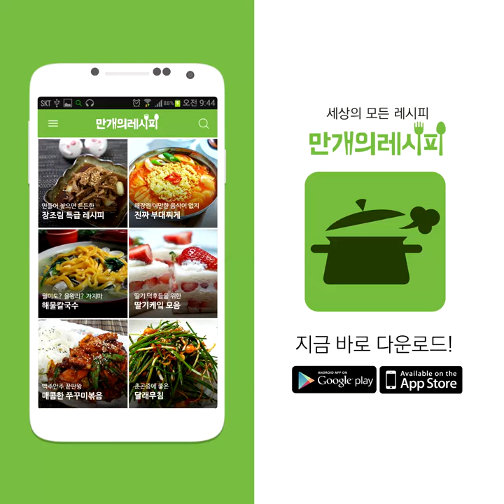썰어서 담기만 하면 끝! 콥샐러드 [만개의레시피]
보틀에 썰어서 담아서 쏙 넣으면
들고 다니기도 편하고+_+ 짱 짱 좋아요♥